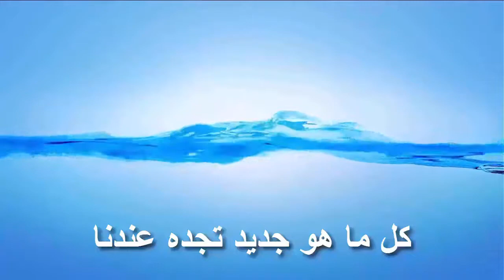Samsung Toner Refill & Clean | تعبئة حبارة سامسونج في منزلك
هذا الفيديو يوضح :
📞 For direct contact with me (mobile + Whats App) : 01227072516
Or from outside Egypt, on the following number (mobile + Whats App) : 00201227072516